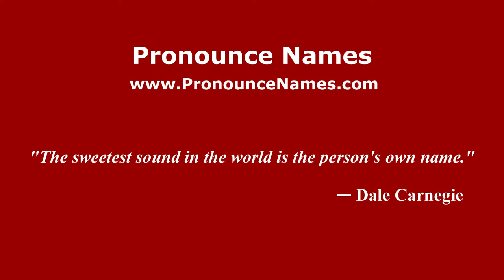How to pronounce Margaret Seddon (American English/US) - PronounceNames.com